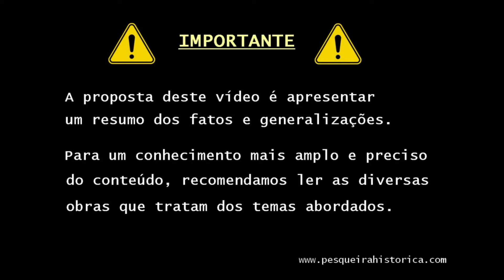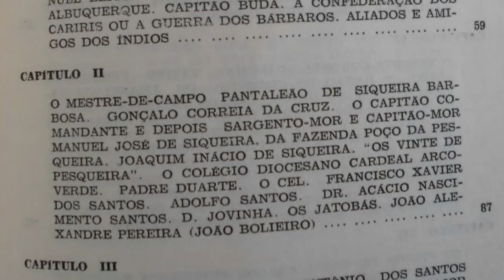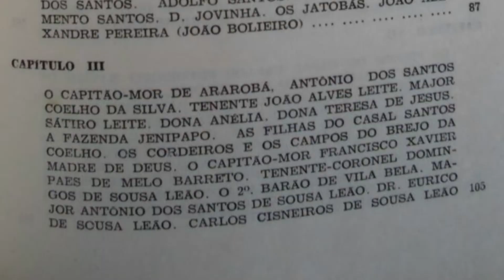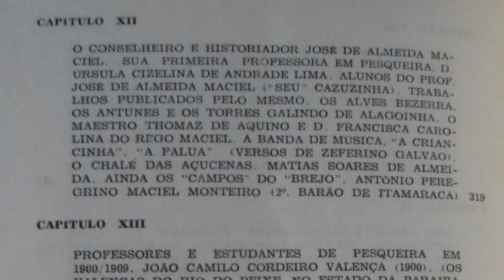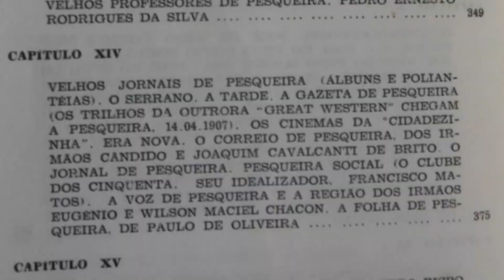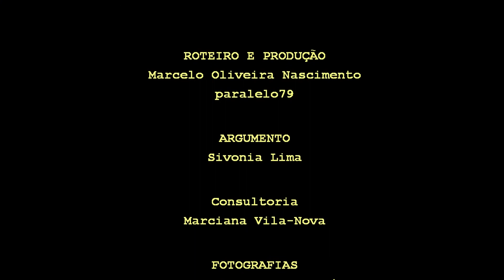Ararobá, lendária e eterna | Ph #024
Neste programa veremos um pouco sobre o melhor livro para se começar a estudar a história de Pesqueira e Cimbres. Ararobá, lendária e eterna, de Luís Wilson, é um dos clássicos da historiografia pesqueirense e reúne algumas das melhores qualidades para ocupar o posto de melhor obra de introdução ao passado local.

Citações:
Ararobá lendária e eterna, Luís Wilson, História de Pesqueira, História de Cimbres